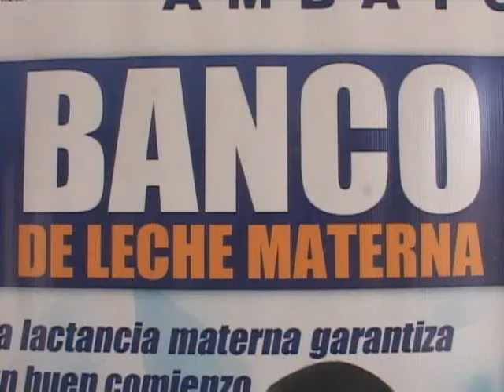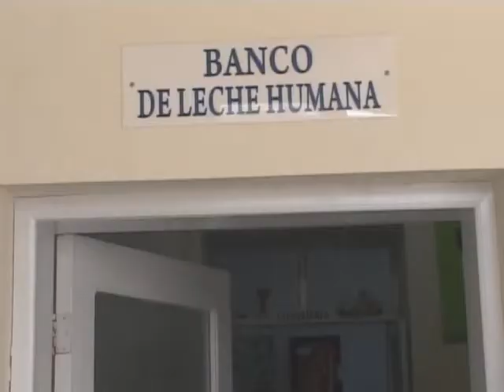SEMANA DE LA LACTANCIA MATERNA EN HOSPITAL DOCENTE AMBATO